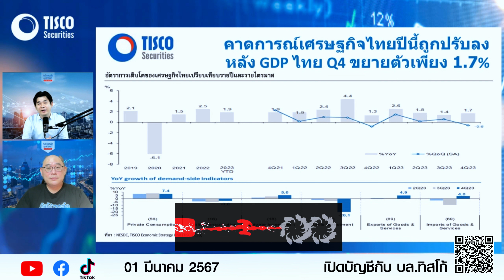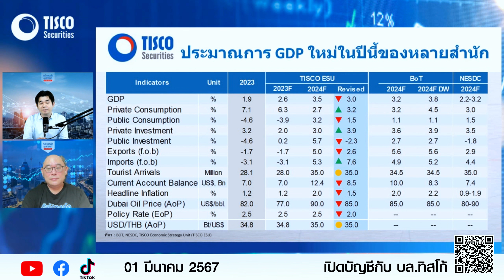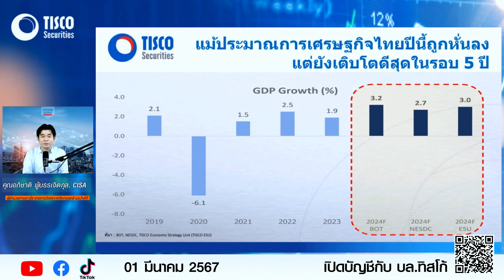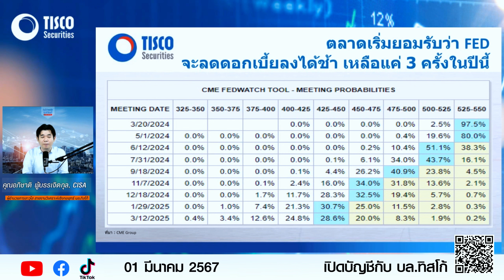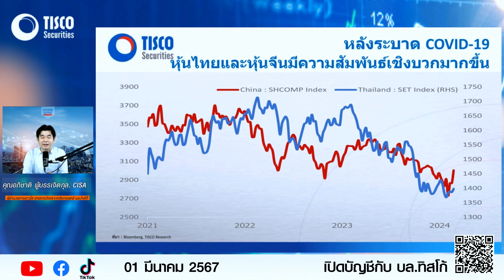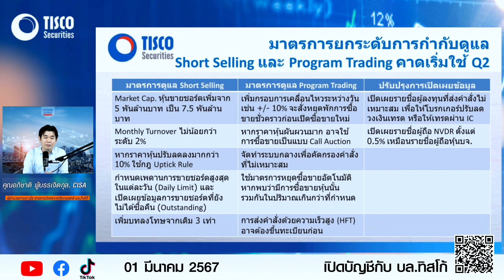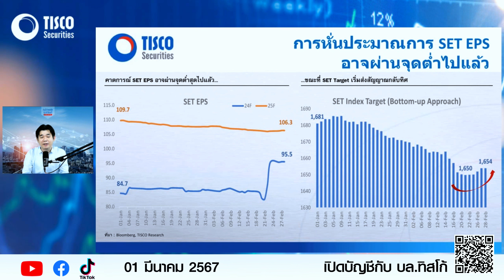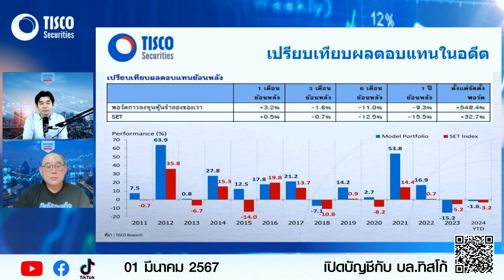พบนพ : จับตา 6 สัญญาณ ลุ้นหุ้นไทย มี.ค. ฟื้นตัว